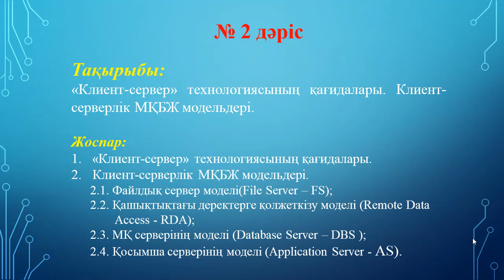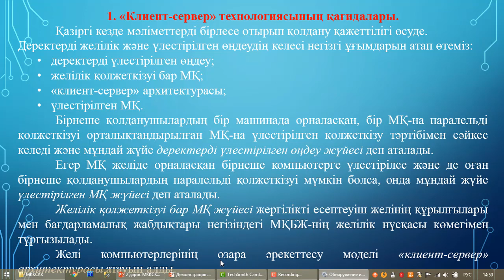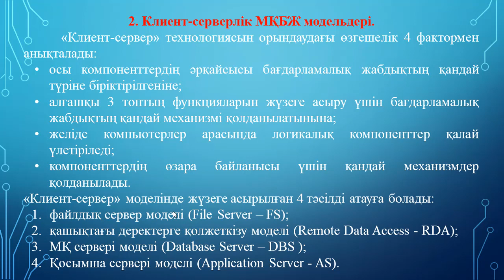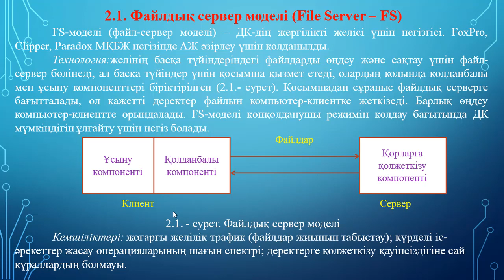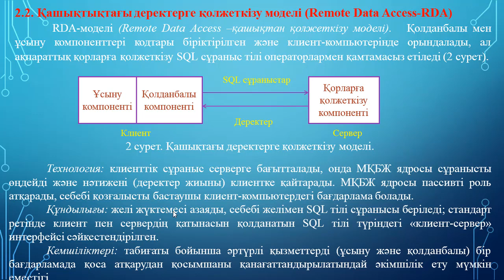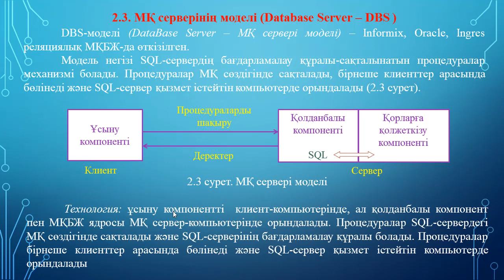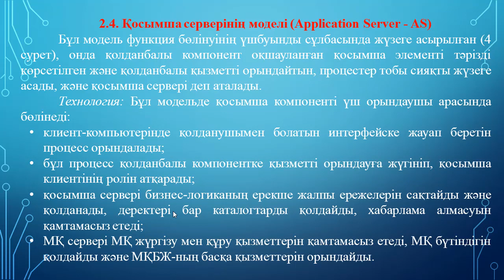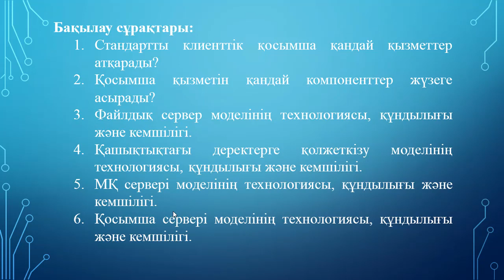Ермагамбетов Т.К МҚ клиент серверлік қосымшасын құру 2 дәріс «КС» техн қағидалары КС МҚБЖ модельде